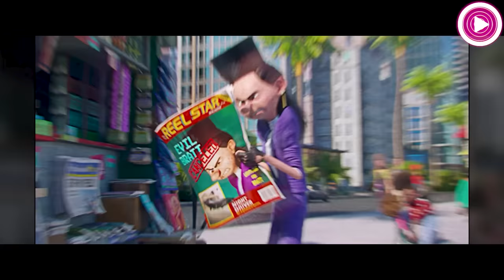Evolution of the Villains in the Despicable Me (2010-2024) | Despicable Me 4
Hey, guys! In this video I'll show you Evolution of Despicable Me Villains.

Despicable Me is an American media franchise created by Sergio Pablos. It centers on a former supervillain turned secret agent named Gru and his yellow-colored minions. Starting in the 2010 movie and subsequent sequels, various villains have emerged with different powers and different goals that Gru has always opposed.

Timestamps:
1. (00:03) 2010 Despicable Me (Vector)
2. (01:31) 2013 Despicable Me 2 (El Macho)
3. (02:57) 2015 Minions (Scarlet Overkill)
4. (03:57) 2017 Despicable Me 3 (Balthazar Bratt)
5. (05:18) 2022 Minions: The Rise of Gru (Vicious 6)
6. (07:14) 2024 Despicable Me 4 (Maxime Le Mal)

All media materials on the Evolution Production channel are used for educational, research and commentary purposes only, and fall within the guidelines of fair use under Section 107 of the Copyright Act 1976. If you represent the copyright owner of the materials used in this video and have a problem with the use of said materials, please contact me on my email in the "about" page section on my channel.